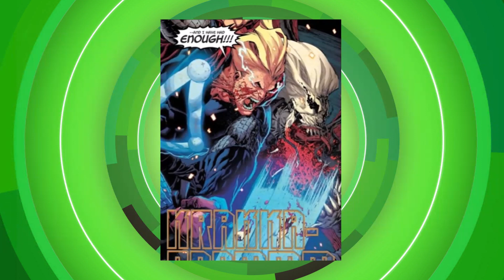BEN 10 DESTRUIÇÃO DE ALIENS - ALIEN X VS KNULL